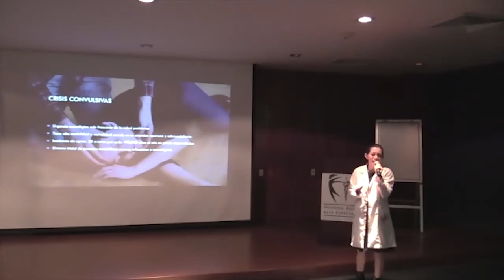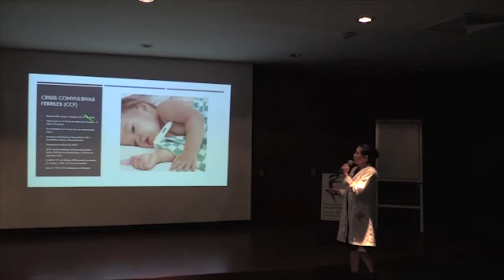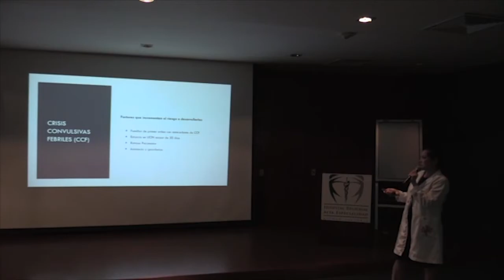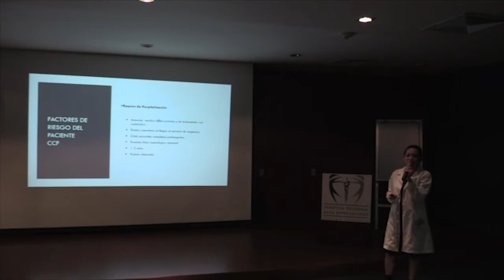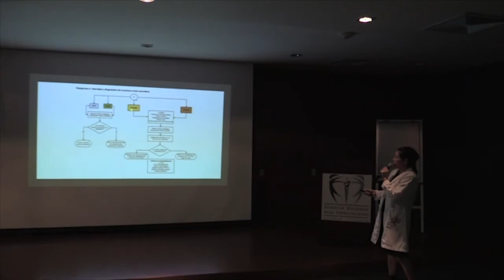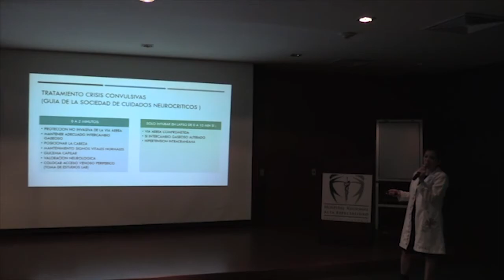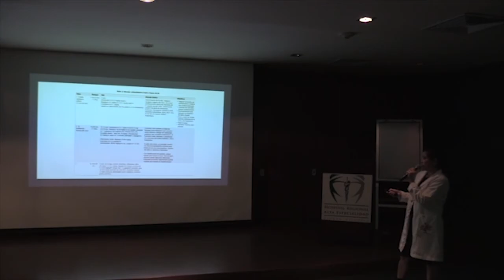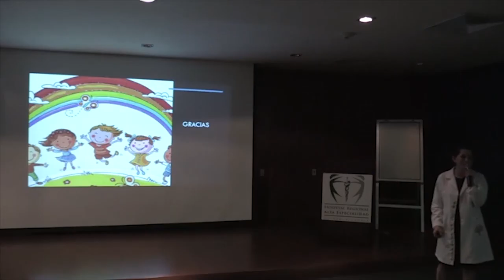Manejo de Crisis Convulsiva, en Urgencias por el Pediatra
“Manejo de Crisis Convulsiva, en Urgencias por el Pediatra”, a cargo de la Dra. Phabiola Hernández Atilano, Médico Especialista en Pediatría